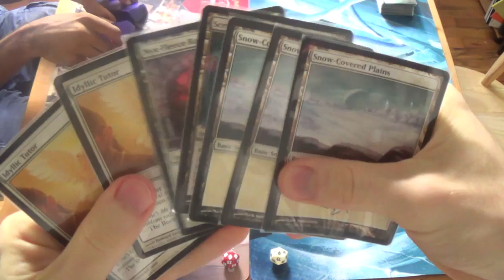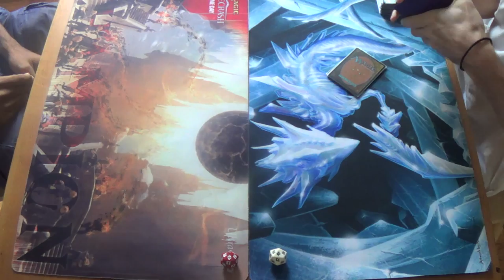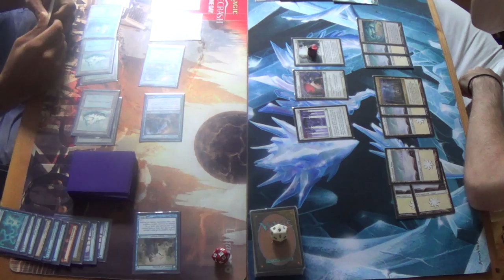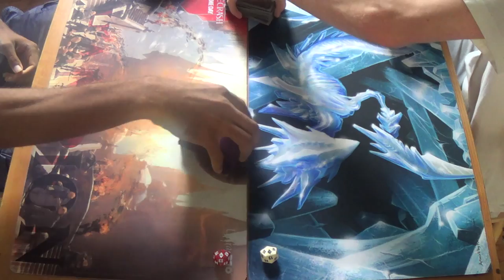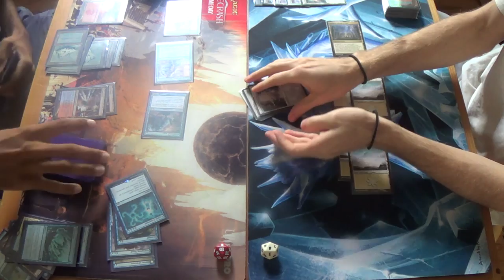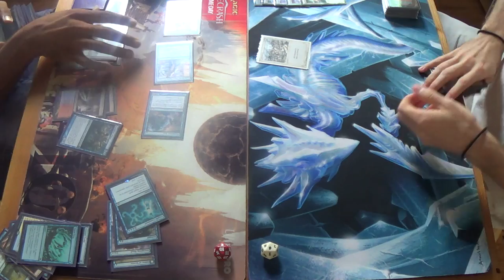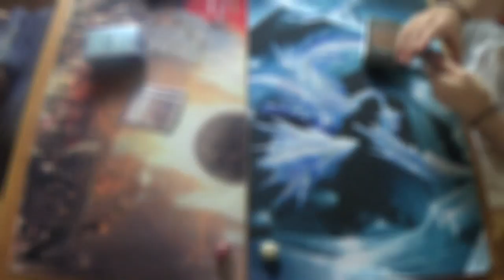Modern Magic — Izzet Delver Bear vs. Mono White Enchantment Prison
Firstly, I am sorry for the glare. That's my bad.

For this match, I tweaked the deck a little to give me more options in the mainboard.
Creatures
1 Heliod, God of the Sun
4 Nyx-Fleece Ram
4 Wall of Omens
Enchantments
4 Ghostly Prison
1 Leyline of Sanctity
4 Luminarch Ascension
4 Path to Exile
4 Sphere of Safety
3 Story Circle
Planeswalkers
2 Elspeth, Sun's Champion
Sorceries
4 Idyllic Tutor
Lands
1 Nythos, Shrine to Nyx
4 Scrying Sheets
20 Snow-Covered Plains
Sideboard
1 Blind Obedience
1 Karma
3 Leyline of Sanctity
1 Nevermore
1 Oblivion Ring
1 Rest in Peace
1 Rule of Law
1 Sanctimony
4 Stony Silence
1 Wrath of God